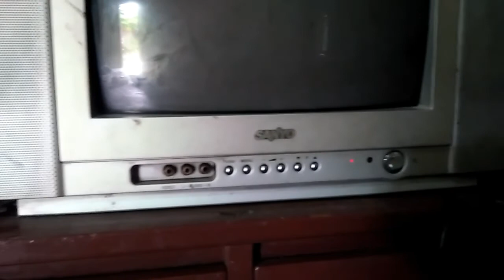Tv sanyo kadang mati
Saat lagi asik di tonton tiba tiba tv nya mati kadang cuma satu mnit bahkan kurang
Tv selalu mati dan cop playback juga bermasalah
Pengecekan tegangan b+ tida normal
Yu tonton tutorial nya.

Editing" video kinemaster premium